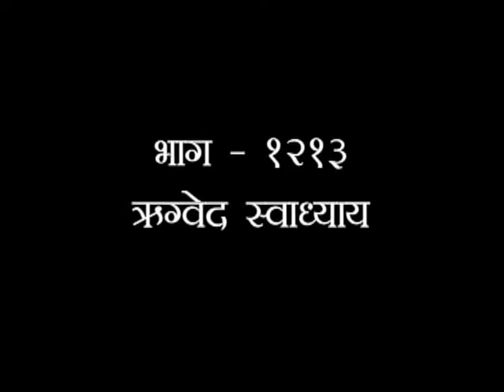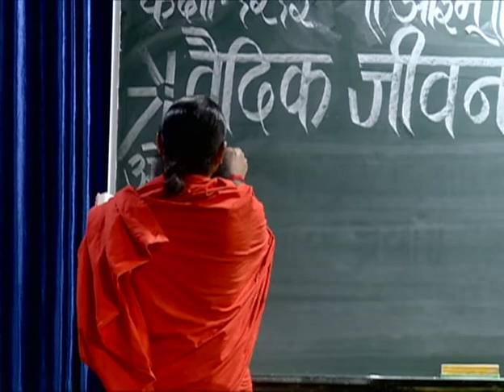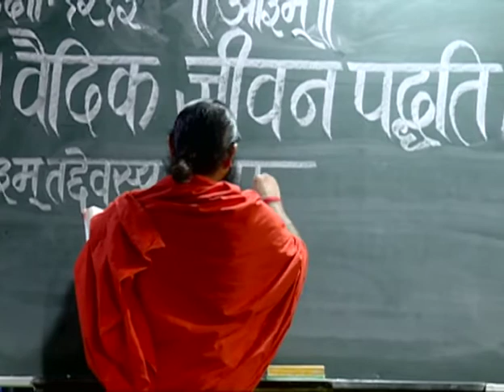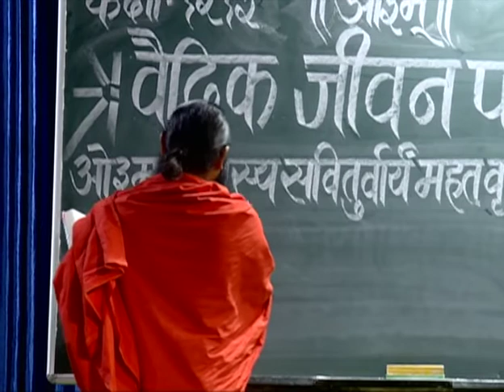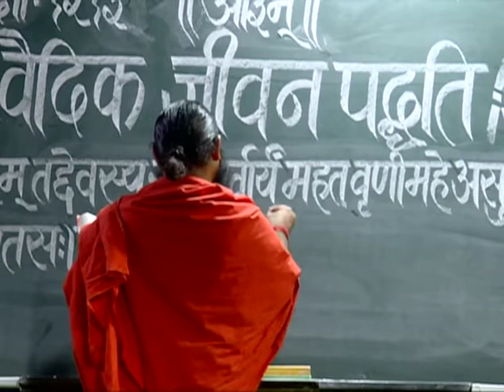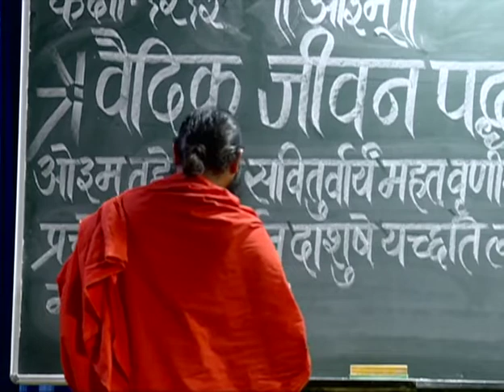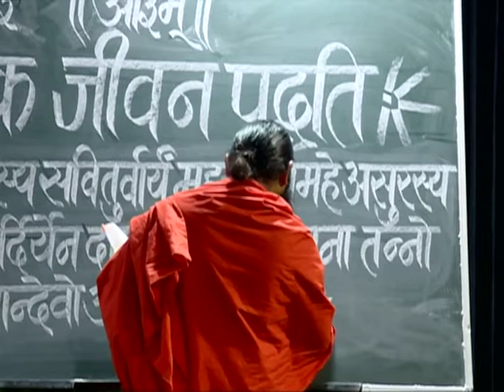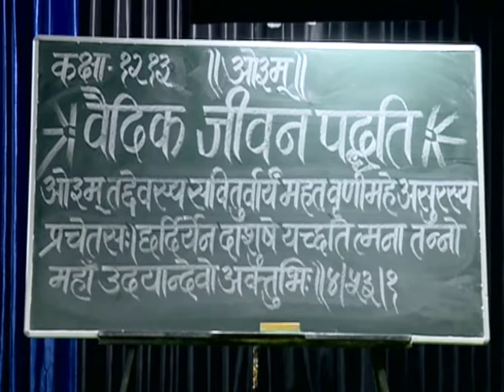वैदिक जीवन पद्धति (ऋग्वेद स्वाध्याय ) भाग - 1213 || स्वामी परमार्थदेव जी || वैदिक चैनल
वैदिक जीवन पद्धति  || स्वामी परमार्थदेव जी || ऋषि ज्ञान परम्परा वेद, उपनिषद, दर्शन, गीता, रामायण, महाभारत आदि  ग्रंथों के गहन ज्ञान का भारत का एकमात्र आध्यात्मिक चैनल " वैदिक "  प्रमुख DTH Platform एवं  cable Network  पर उपलब्ध है |